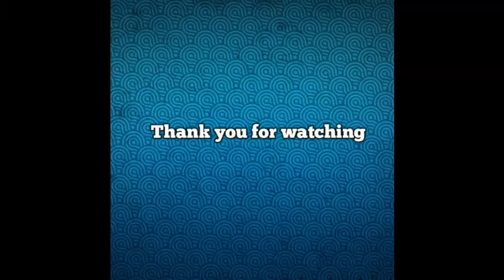soorai pottru heroin Aparna balamurali | pencile drawing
Duration: 1hr